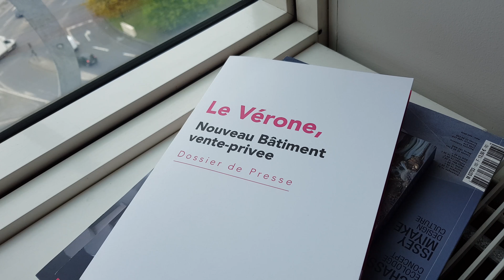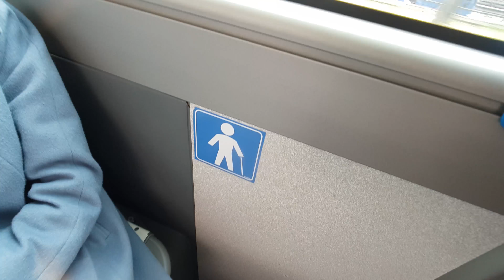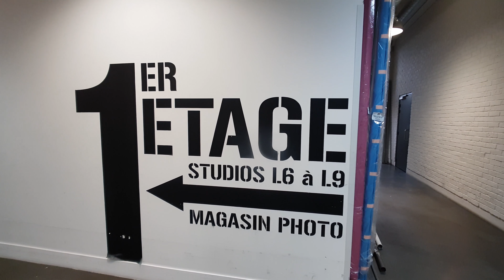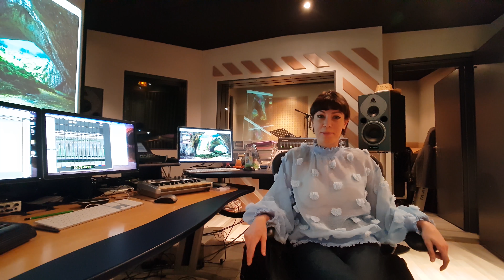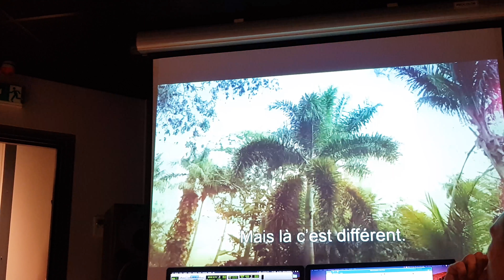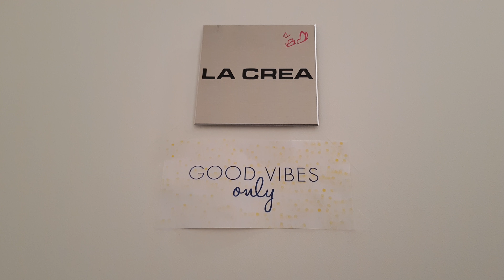Parigi - All'interno di Vente Privee, alla scoperta dell'azienda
Abbiamo avuto la fortuna di poter visitare dietro le quinte di Vente Privee e scoprire come funziona e la filosofia di  questa boutique online.

Questo Vlog è stato girato con

● Samsung S8+ •
● Mavic Pro •
● Mafrotto MTPIXI-B •
● Mafrotto MCLAMP •
● Rode VideoMicro •
● Rode CS7 •

Altro Materiale Vlog

● Sony A6500 •
● Sony 10-18mm f4 •
● Sony 16-35mm f4 ZA •
● Sony 55mm f1.8 ZA •
● Beholder MS PRO 3 •
● Mavic Pro •
● Andoer AN7000 •

Segui i miei viaggi anche su